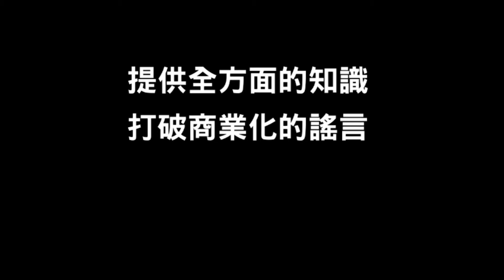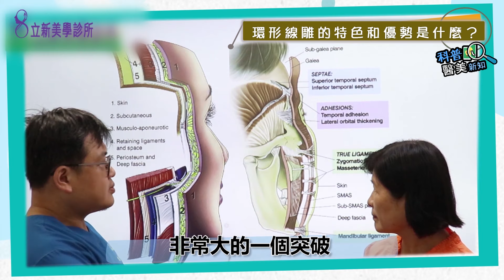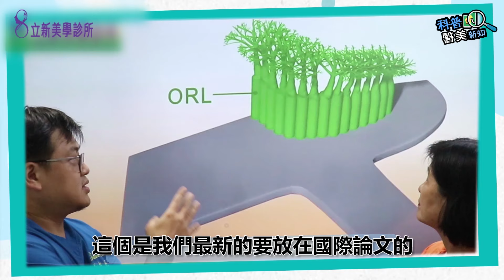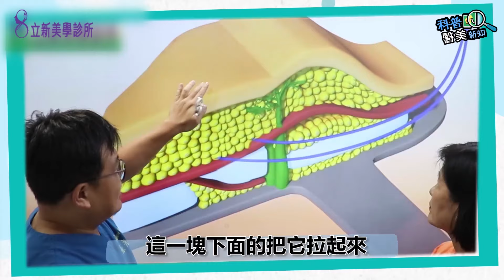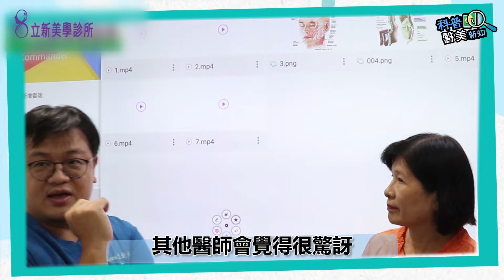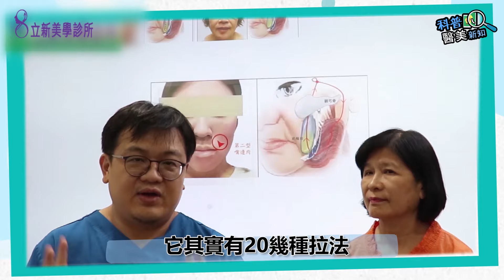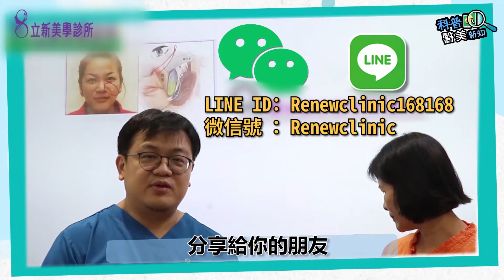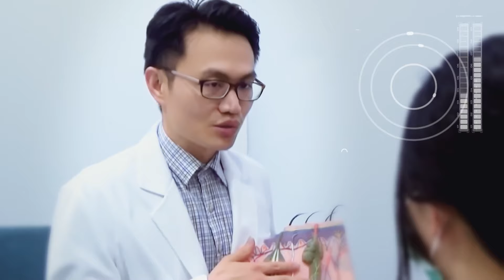是什麼線雕拉提技術，連醫師們都驚呼？ 3代8字「跨韌帶」超狂持效性 再度稱霸線雕界 科普醫美新知 301-20230131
與傳統的 線雕拉提 相比，為何3代8字可做到 跨韌帶拉提、跨三層? 那做到環環相扣有什麼意義呢? 同樣的 線性拉提 手術方式，套到我身上合適嗎? 可 線雕維持多久 呢？關於 埋線拉提 ，你不曉得的3代8字還有更多突破，現在告訴你!（ 療程搶先看：

0:00 環形線雕的特色和優勢是什麼？（案例告訴你： ）
1:10 為何3代8字要做到跨韌帶?
2:46 3代8字如何做到跨層次呢?
4:03 3代8字線環環相扣大亮點!
5:40 手術拉皮器械夠專業嗎?好處在哪裡?
6:27 依不同臉型，3代8字線如何拉?

LINE ID 加入專人諮詢： Renewclinic168168
微信号 加入專人諮詢： Renewclinic
洽詢線上客服： m.me/renewclinic168
線上預約填單：